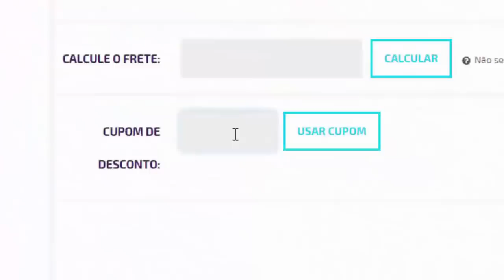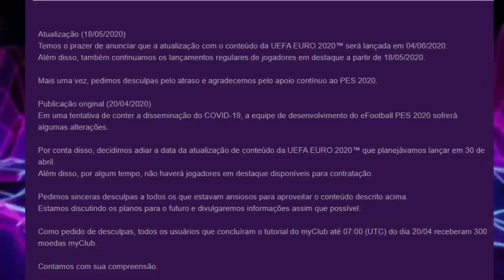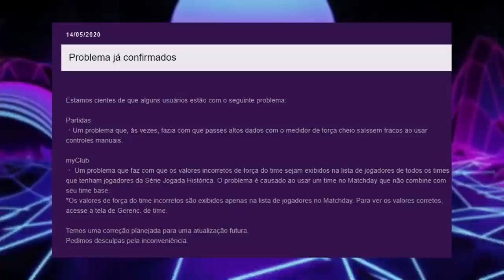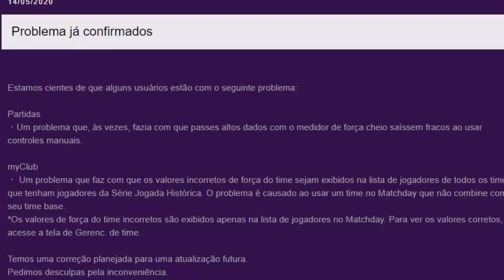SAIU MUITAS NOVIDADES OFICIAIS DA DLC 7.0 NO PES 2021 !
ManooElba100k